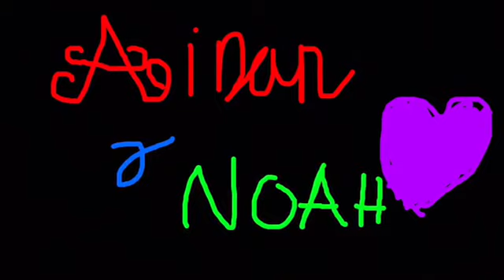HORSE AND RIDER REUNITED! | Vlog 140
21/5/17

Social Medias!

Aidan - domtherescue

Ask.fm -